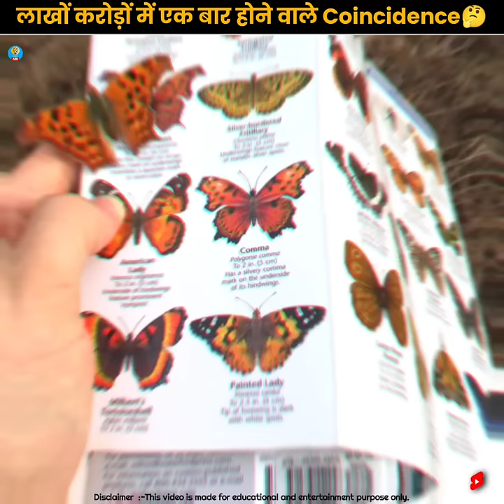Coincidence जो लाखों करोड़ों में एक बार होते हैं | One In A Million Coincidences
Credit :-